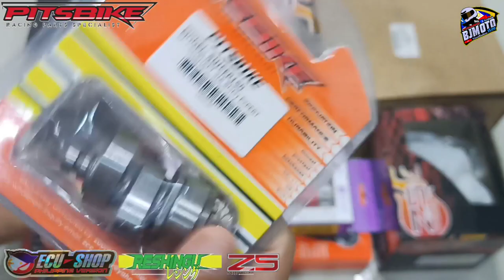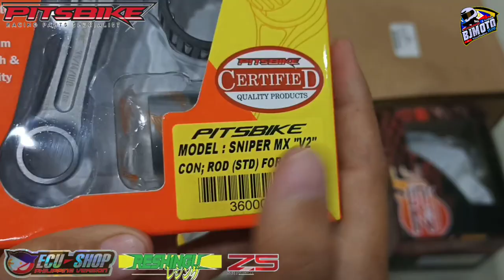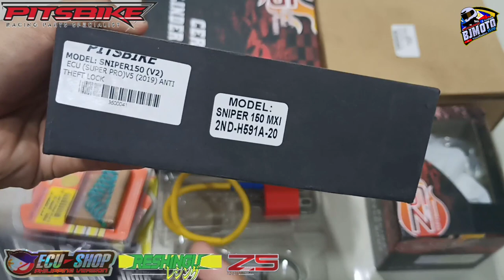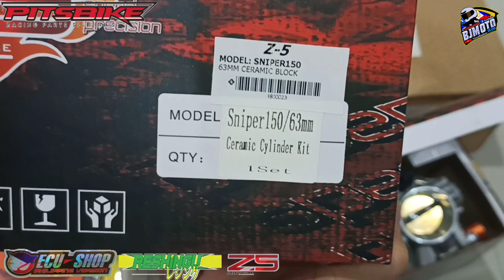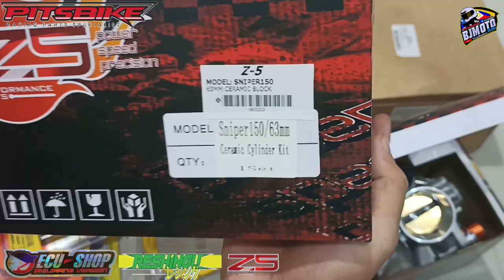Makano aabutin lahat ng ito Sniper150 upgrade parts Pitsbike & Z5 performance | BJmoto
RACING PARTS
PITSBIKE PERFORMANCE

Z-5 RACING
Camshaft

Pitsbike
RacingParts
dailyuse
BJmoto
Pricereveal